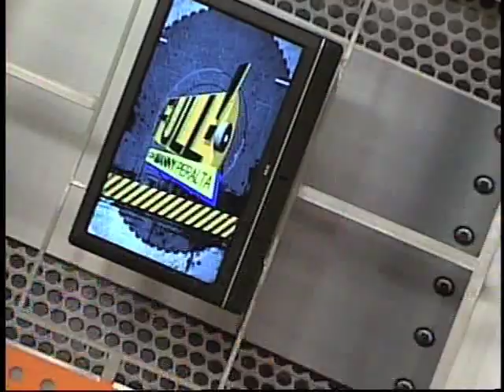Presentacion 1er programa Full con Manny Peralta.mp4